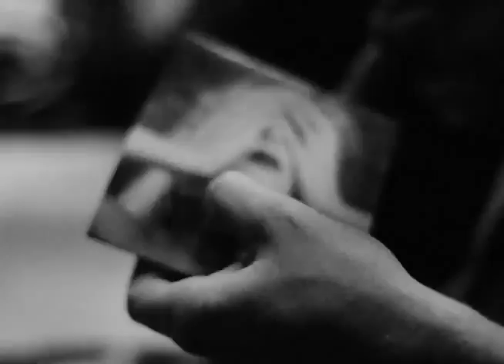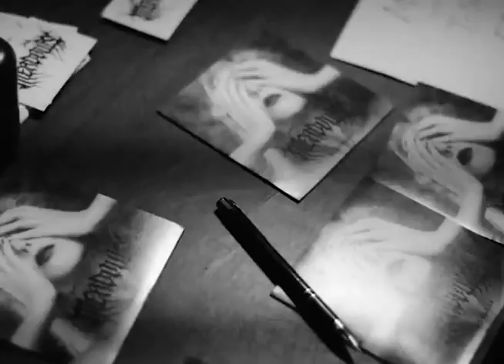MEADOWS - NO PURPOSE - METAL WORLDWIDE (OFFICIAL D.I.Y. VERSION MWW)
MEADOWS - NO PURPOSE - METAL WORLDWIDE